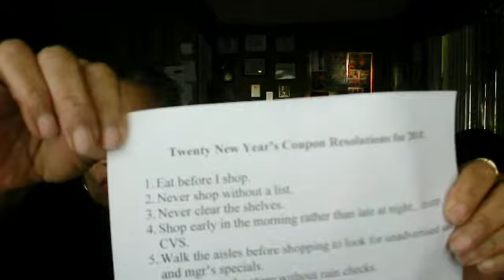Organize Your Coupon Shopping Trip